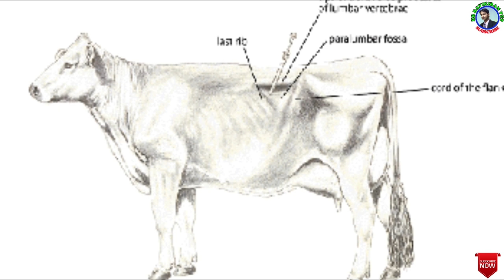Vizag Gas (Styrene) Leak in LG Chemicals || వైజాగ్ గ్యాస్ లీక్ కు గురైన పశువులకు చికిత్స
You can call me directly by Using CallMe4 app, My CallMe4 ID is : drravikiranvet@cm4

Here I'm explained complete details of Vizag or Visakhapatnam Gas Leak from LG Polymers Pvt Ltd and Why they use this Gas (Oily liquid) (Styrene Monomer) polymer C8H8, So many animals also effected with this poison, So here given complete details of Treatment in Animals, Antidote for Vizag gas leak, Water Treatment

DrRaviKiranVet